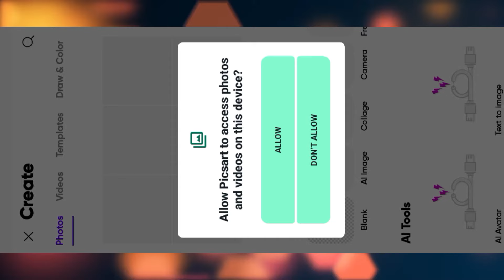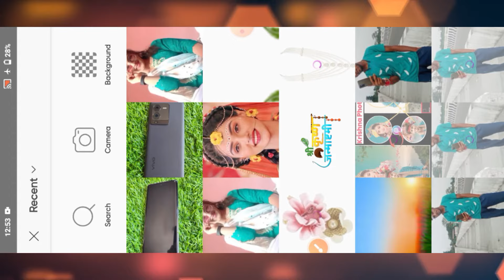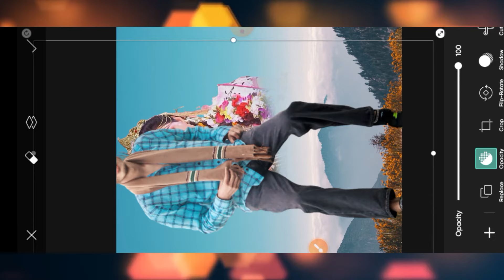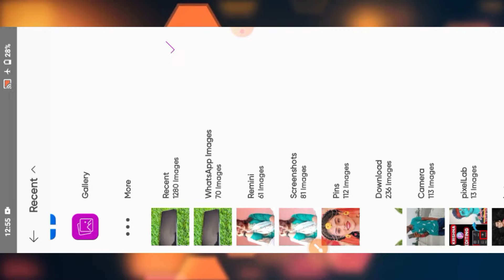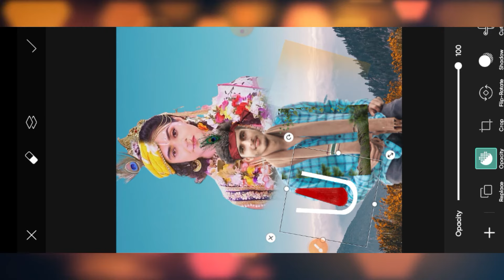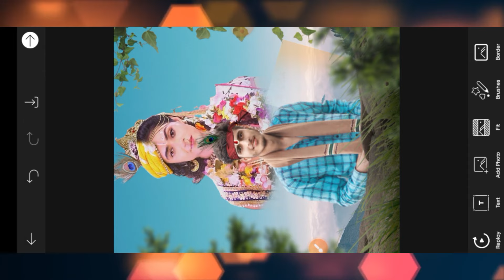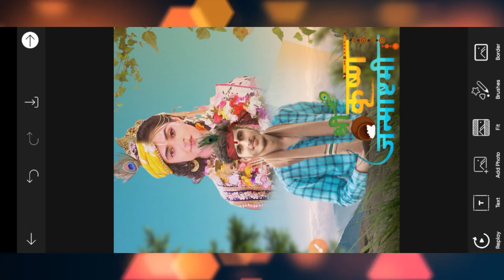Radha Krishna Photo Editing...😍(Janmashtami Special)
Radha Krishna Photo Editing...😍 Janmashtami Special Photo Editing

Radhe radhe 🙏😊🌸